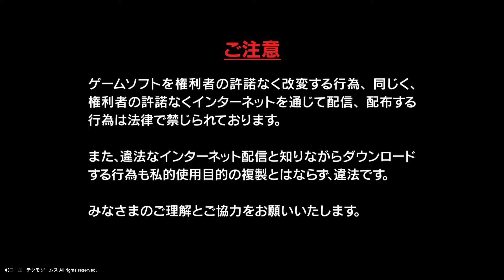戦国無双５ (Samurai Warriors 5) Demo!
July 26th certainly cannot come soon enough! I didn't wanna wait and as soon as I heard this was available for free, I jumped right on it. I certainly can get down with this game, but I'm shamed for not understanding a lick of Japanese.